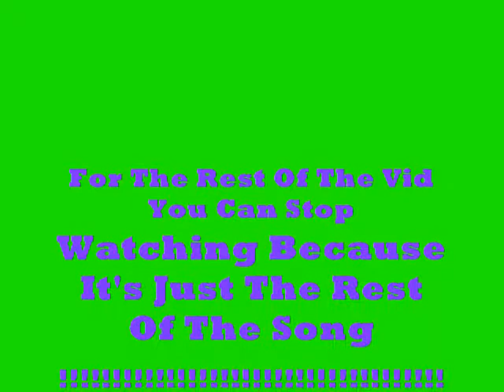Sam And Christina Bff's!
me and christina will be bff's foreva